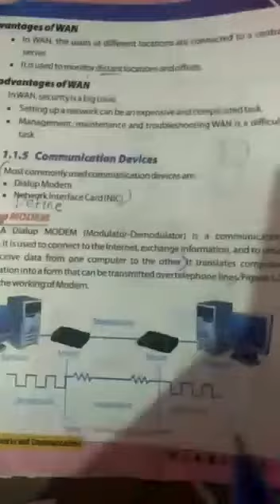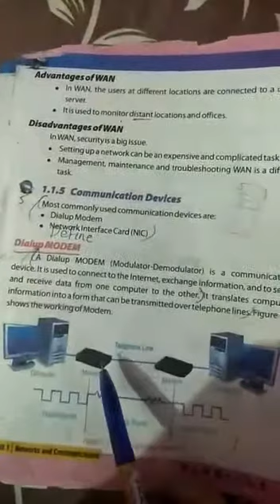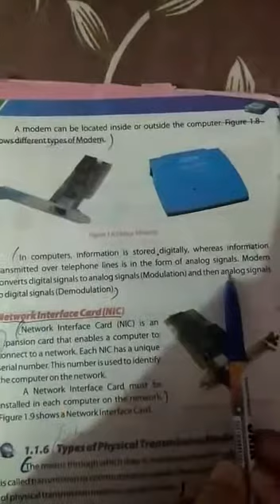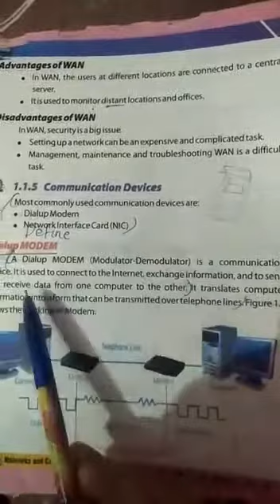Computer Science Class 8th Lecture#6